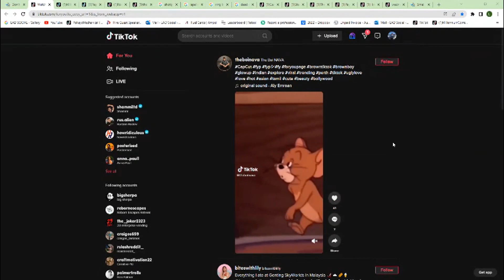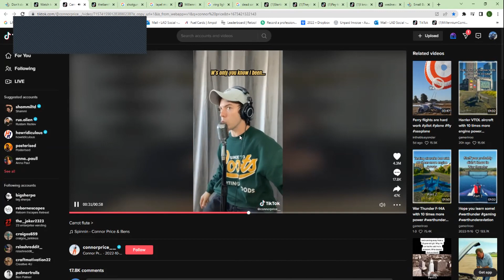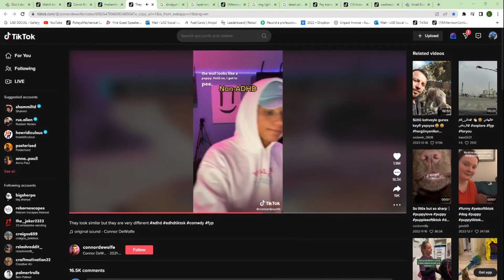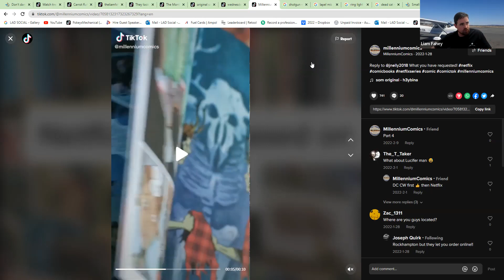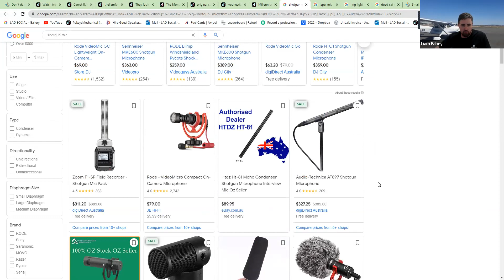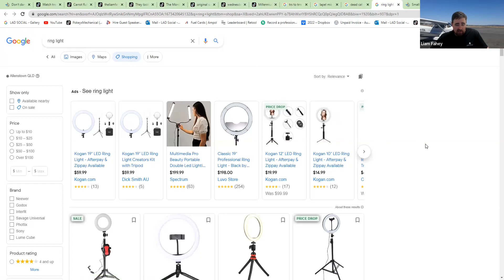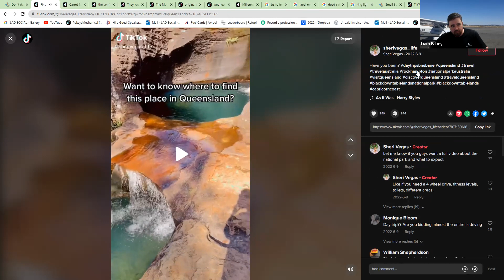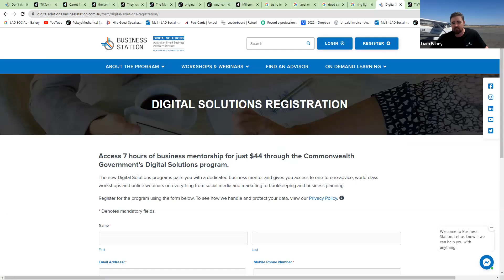Don't dance for likes with TikTok by Liam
Level: Intermediate

In this workshop you will learn:
How TikTok works
How to create content
What you need to go viral
What is trending
Why you need to be on TikTok now

Liam Fahey is a serial entrepreneur, creative director, photographer and social marketer. He has a proven track record creating online marketing campaigns for companies across different industries, and a reputation for taking businesses from local markets to international markets with the right website design and social media.
Liam believes any business can be successful by creating a marketing plan with a strong focus on branding and capability. He specialises in organic content creation and has been producing content for social media marketing for over 14 years.
With a trade behind him, years building businesses and insights into nearly every industry, Liam is prepared to assist businesses to grow their knowledge.